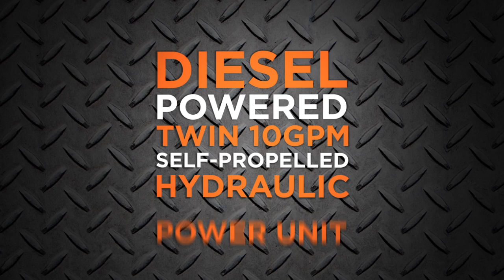Hippo Power Tread Features